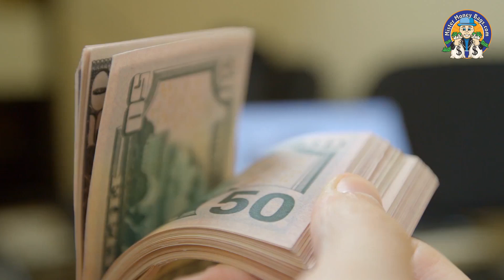Mister Money Bags 15c